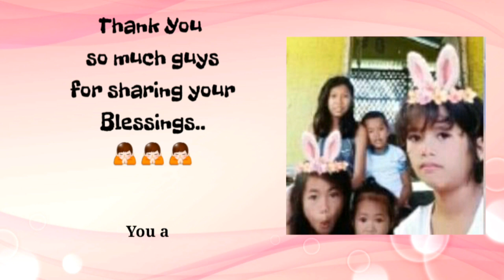Joyride from Central to Stanley / Kusina Ni Myat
Dayoff / Kusina Ni Myat